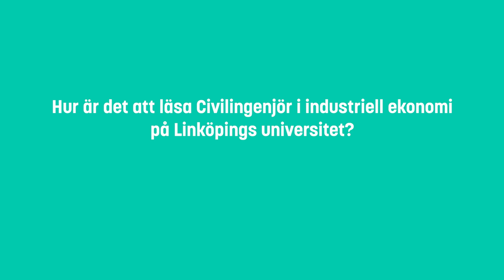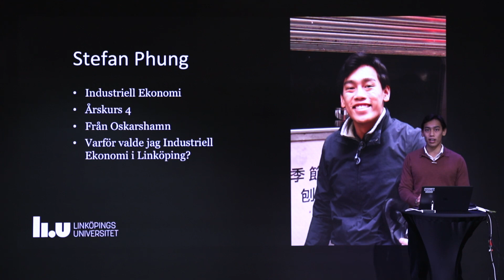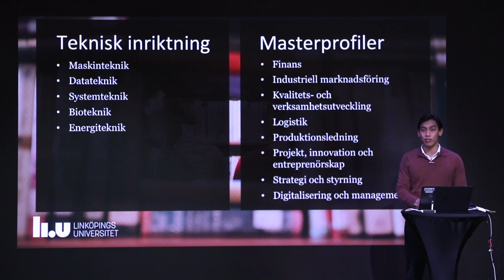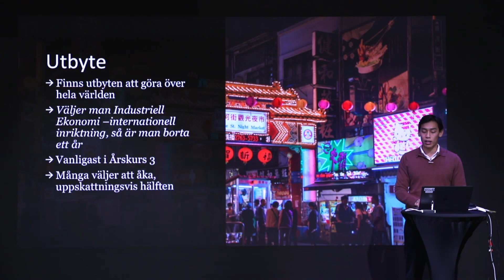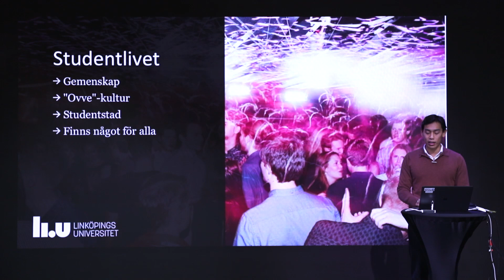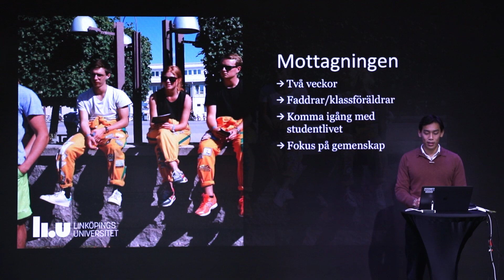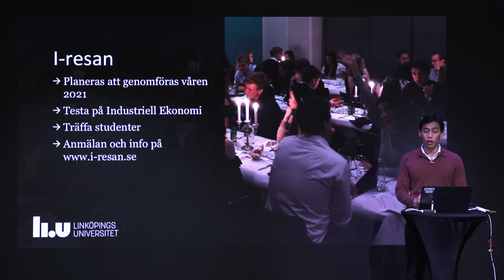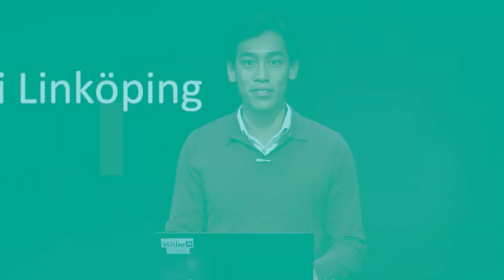Hur är det att läsa Civilingenjör i Industriell ekonomi på Linköpings universitet?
Civilingenjörsutbildningen i industriell ekonomi passar dig som är kreativ och tänker utanför ramarna. Programmet integrerar ett djupt tekniskt kunnande med avancerad affärsmässig kunskap. Du rör dig i en komplex verklighet i gränslandet mellan teknik, ekonomi och management. Du är ingenjören, ekonomen och projektledaren, som gör det möjligt att göra affärer av teknik! Kom och lyssna och ställ frågor till studenter från programmet.

Linköpings universitet, LiU, erbjuder innovativa utbildningar och gränsöverskridande forskning. Studenterna är bland de mest eftertraktade på arbetsmarknaden och enligt internationella rankningar är LiU bland de främsta i världen.